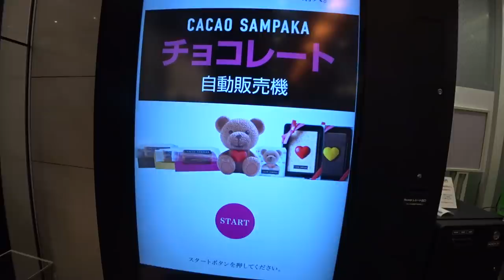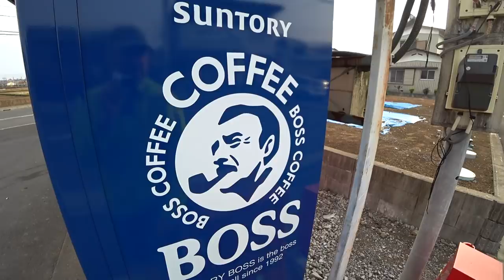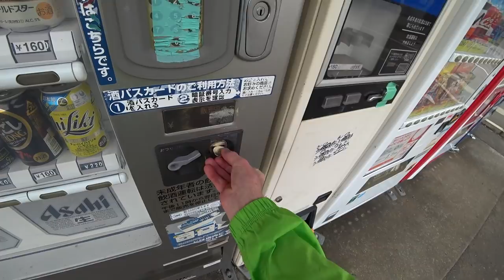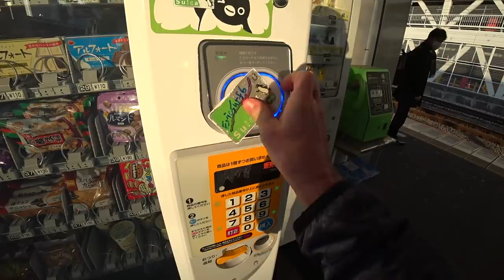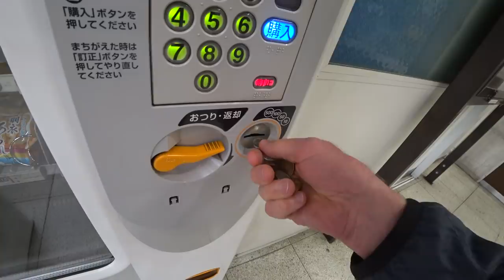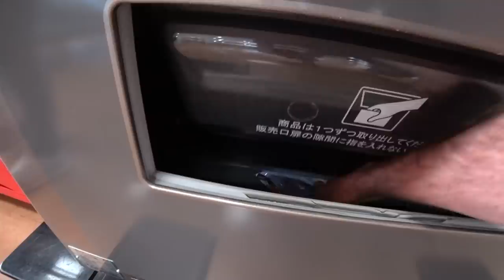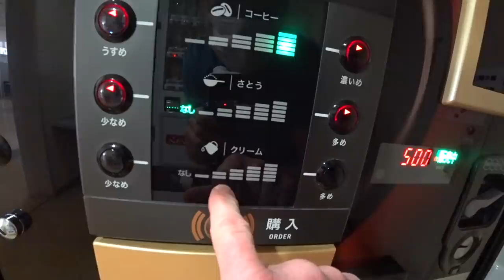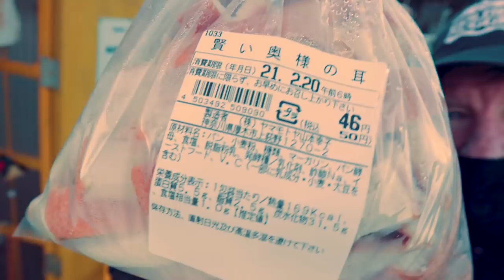Japan Vending Machines Food & Drink Tour - Eric Meal Time #548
►Check out my Original FIRST RUN of T-Shirts & coffee Mugs (32 designs). It's ALL going AWAY FOREVER soon. New & inferior designs to follow.
Shoutout to TomokoTomoko Channel for finding the rare Honey Vending Machine at 6:00 in the video.  She's an OG Multi-Talented Japan Vlogger posting Bilingual content about Japan travel, food, culture, yoga, dance, Japanese language learning, & Apple Pie Queen coming soon.  Very under-rated channel IMHO.  Go give her a SUB. You won't be disappointed.
Attention Surf6ers: I have a personal confession. I'm a Japan Vending Machines Addict or an enthusiastic devotee.  In Japanese, an Otaku or Mania. Truth be told, new machines are difficult to find & require a lot of travel to far away places.  My goal is to do at least one of these food vending machines compilations per month.  I appreciate your interest in my Japan vending machines videos. Apologies for some missing footage & the windy sound at the end.
-Cheers & Beers,
Eric
COOL STUFF on Amazon I own & use all the items featured below. If you'd like to own them as well, please follow the links:
1. K-Cup 40 Unique Coffees – Discover your favorite Coffee. Mine is Cinnamon Roll. Perfect gift for any coffee lover (Sorry if sold out - new supply coming soon)
2. Most Fun Exercise Gadget EVER – Wrist Power Gyroscopic Ball. Wind it bare handed. So much fun.  My son & I have a huge collection of these balls. (This one has NO String to lose - Total Game Changer)
3. The Perfect Ramen Cooker – Get the Noodle Firmness precise every time. Uggggh...I've messed up ramen firmness & temperature so many times.  This device works. Microwave ramen in 3 minutes
4. My Dream Camera – Sony Alpha 7S iii
5. Coolest Sushi Maker EVER – Sushi Bazooka, great fun & good Name for product. DIY Sushi  Bazooka Making Kit - Only eric surf 6$:
6. U.S. Military MRE’s – Meals Ready to Eat – Survival / Emergency HOT Food, Dozen Pack of 12 Different Menu Types (Heating units included - just add water)
-Eric
***To enter the Giveaway for your chance to Win a Get Some Snack Pack, Comment on this Video.
Three Winners will be announced in the video description of the next Eric Meal Time.  See Contents of Prize
Life advice from a 56 year old bearded US army veteran:
#1. Giving is better than Getting.  Live by it. Trust me on this one.
#2. Regarding Social Media interaction: Always COMMENT, Never LIKE.  *Except when you do BOTH.  Why? Cause a Comment means something, but a Like is lazy & 98.6% meaningless. **Unless you're in the other 1.4%.
#3. Be the life of the Party.  *When we can have parties again.  **Now is OUR practice time to get an act ready. ***How do I get my act ready? (See the Question below)
►Question: Who's interested in my upcoming UDEMY / SKILLSHARE course?  Working title: (Live Life to the Fullest w/minimal Stress,  Find Meaning & Satisfaction in your Life, & Be the life of the Party).  Drop a comment. Thanks!